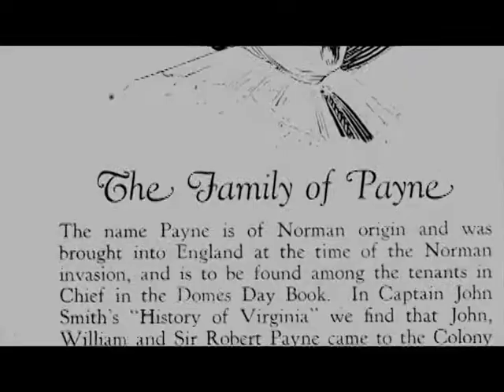What is Roots In Recipes?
Visit RootsinRecipes.com and find out how you can use family recipes to transport you back in time to some of your fondest memories!

Food + Family = Love

We do not intend to copyright.  Music credited to Stevie Wonder - Sign Sealed Delivered.